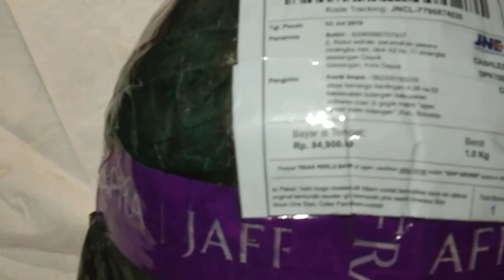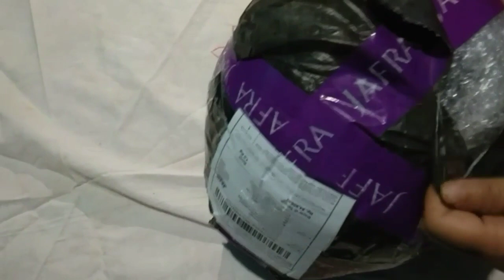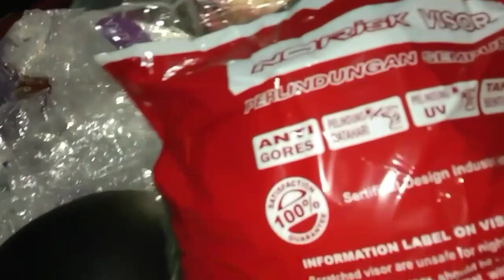Unboxing Helm Bogo Harga Bersahabat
Isen Beli Online Helm Bogo dengan harga murah lumayan cukup bagus, harga bersahabat  hanya ada sedikit kekurangannya yaitu untuk mengancing helm kurang pas di tengah-tengah, ok teman teman semoga bermanfaat dan berfaedah buat semua, salam youtuber